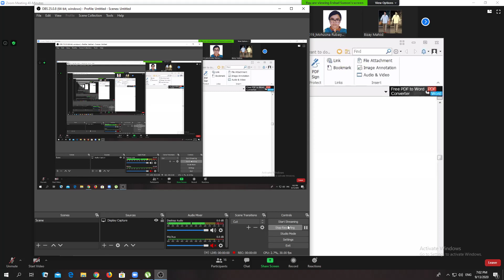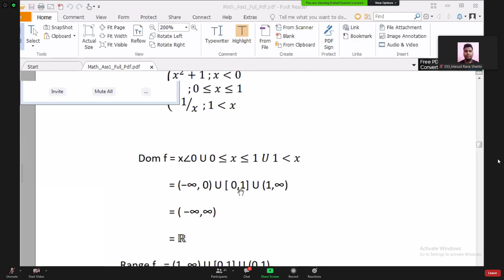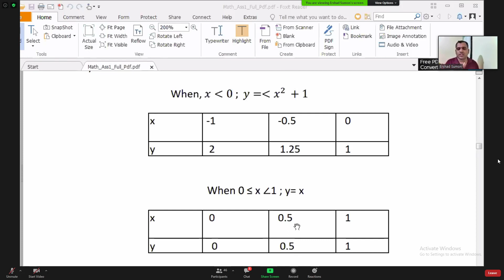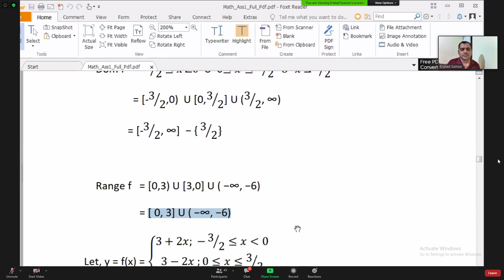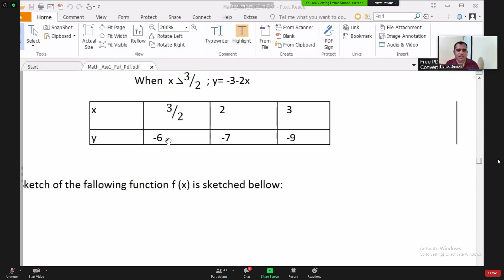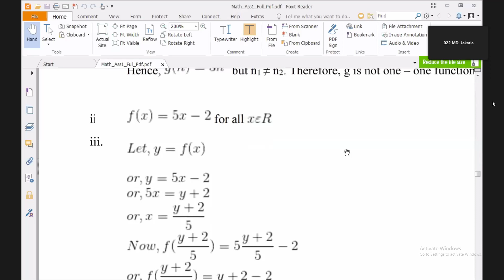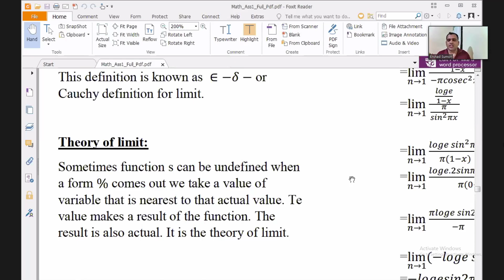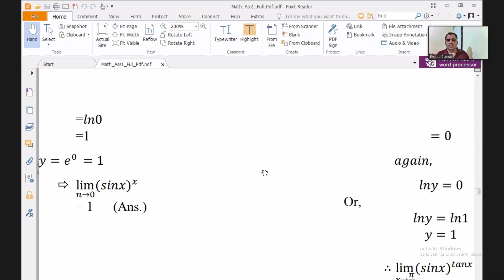Math class 05